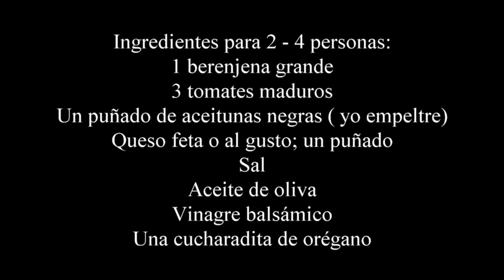Ensalada mediterránea de berenjenas/ RECETAS SANAS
Como preparar una deliciosa ensalada muy veraniega a base de berenjenas y tomate; es muy fácil de hacer y está tan buena que seguro que repites.
Perfecta como entrante o primer plato te aseguro que te va a encantar.